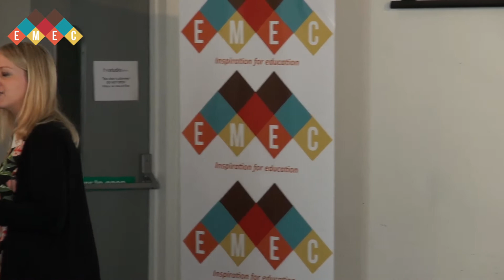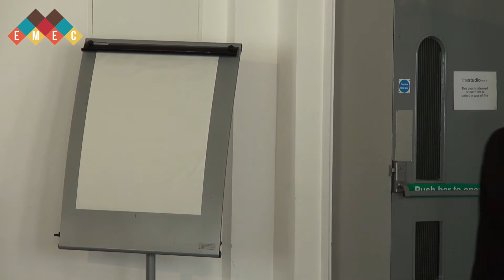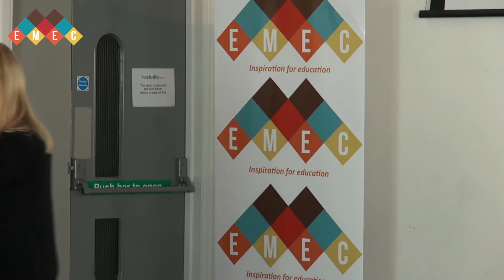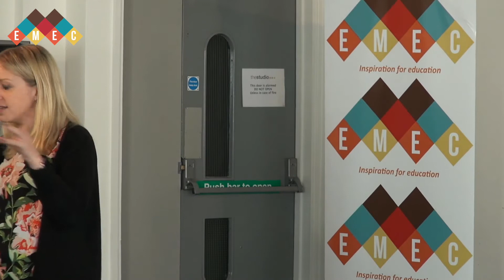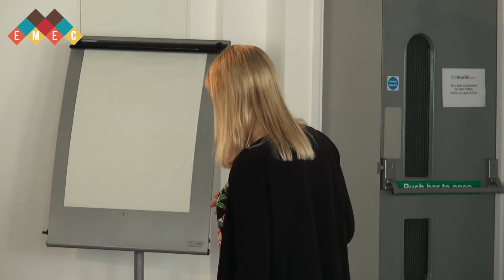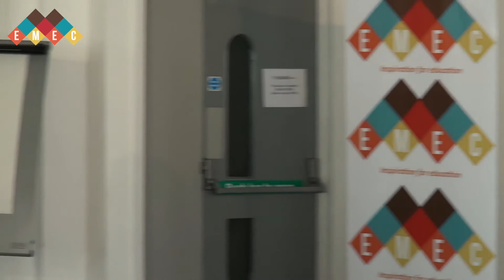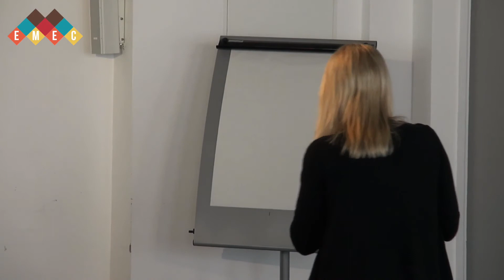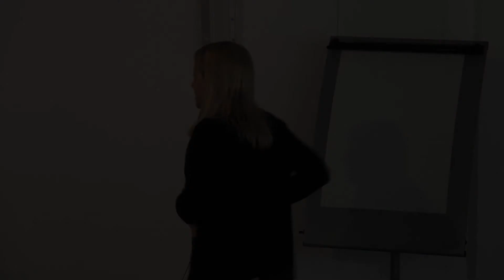06 Feedback: Revisited - Mandy Brailsford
Feedback is an important tool for learning, but who wants it, are we getting enough of it, and is it the right kind of feedback?